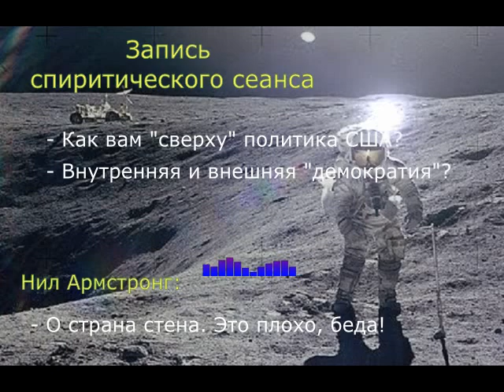Спиритический сеанс. Говорит первый человек, ступивший на Луну. Spiritual Session, Neil Armstrong.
„Не знаю, доказал ли я это всем, но я точно доказал это себе: мы не прикованы к этой планете.“ — Нил Армстронг